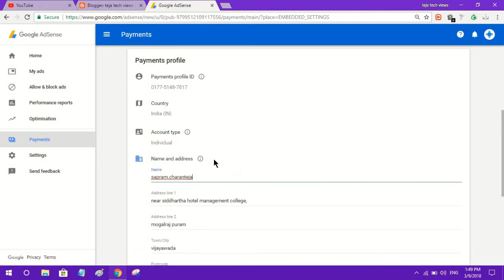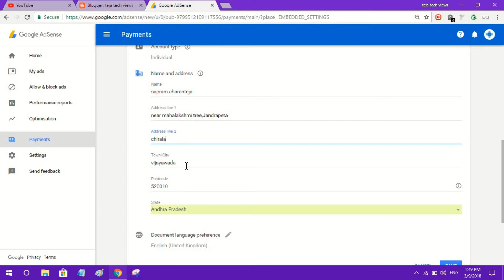How to change Google adsense address in telugu 2018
hello guys in this video i am showing about how to change Google Adsense address in telugu 2018.